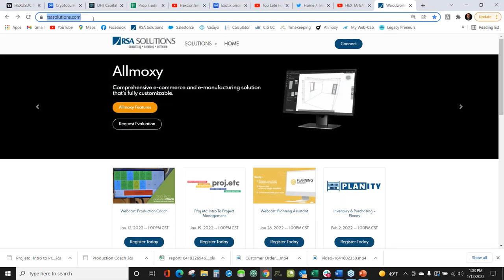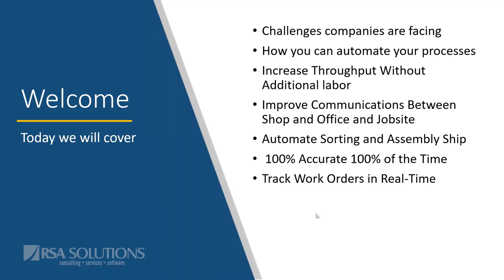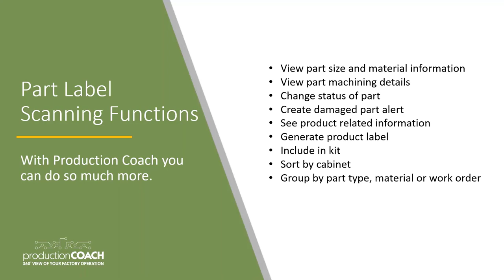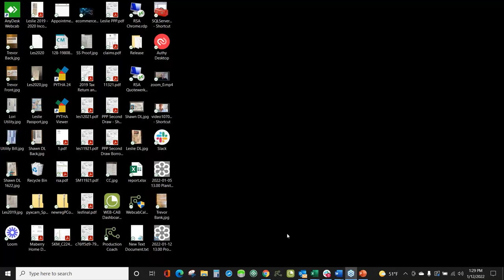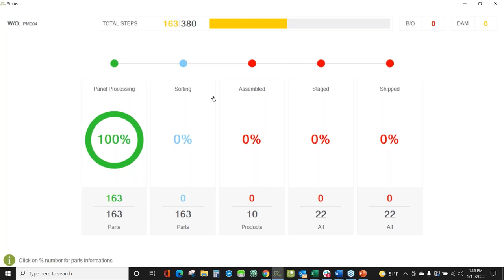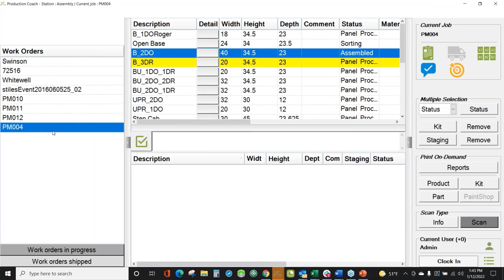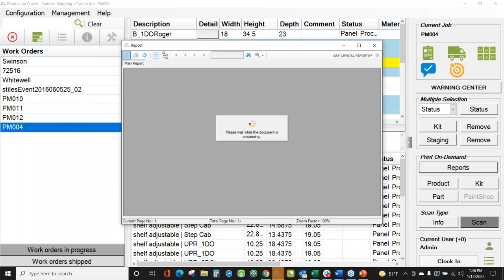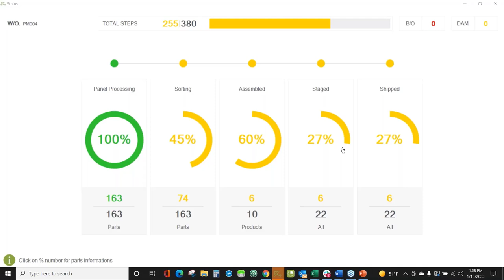Production Coach ~ Streamline your production process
During this educational webcast you will learn how you can streamline your production process.